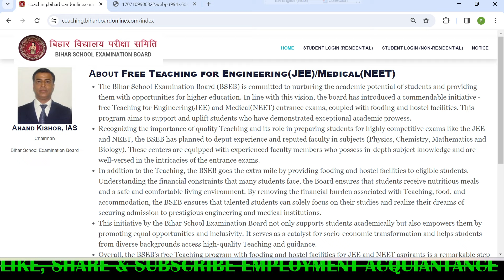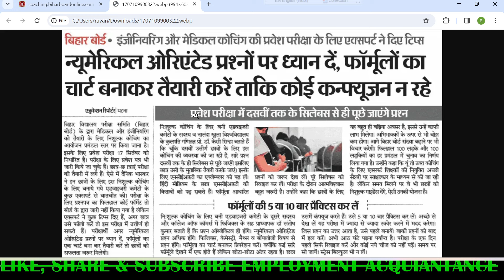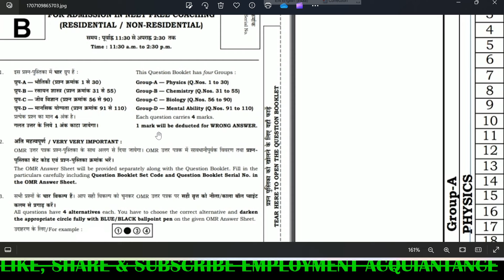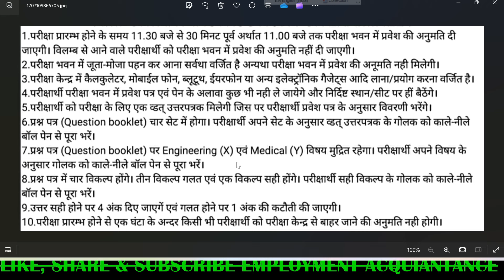Bihar Jee Neet Free Coaching Exam Syllabus 2024 | Bihar Jee Neet Coaching Exam Pattern|Bseb Jee Neet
Topic Covered in this video:
Bihar board free coaching for jee and neet student
bseb free coaching for medical and engineering student
bseb free coaching for jee & neet exam
free coaching for jee neet exam
bseb matric pass scholarship 2024
Free me jee ki taiyari kaise kren
Free me neet ki taiyari kaise kren
Free scholarship for jee preparation
Free scholarship for neet preparation
Bseb free scholarship for jee neet
Bihar | Bihar Board JEE/NEET Free Yojana
Bihar Board New Scheme 2023 | Bihar board Free coaching scheme online apply 2024 | BSEB Coaching
bihar librarian vacancy 2023, bihar daroga new vacancy 2024, bihar daroga bharti 2024,bihar forester new vacancy 2024,bihar forest guard vacancy 2024, bihar upcoming vacancy 2024,bihar jee/neet preparation 2023,  @khangsresearchcentre1685   @khanacademy   @LiveCitiesNews   @ALLENCareerInstituteofficial   @PW-Foundation   @pwpatna_   @bihariladka